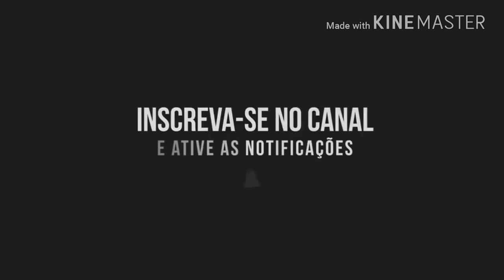morro das 3 torres lagoa da harmonia teutônia Junior386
inscreva  -se

compartilhe